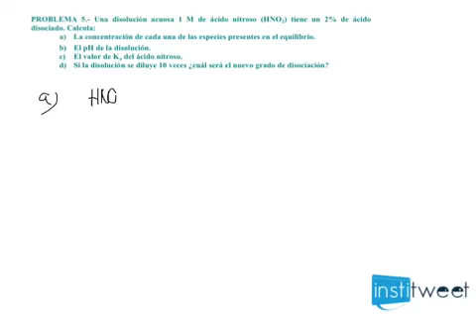Selectividad 2012 Calcular pH, Ka y grado de disociación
Enunciado del ejercicio resuelto:
PROBLEMA 5.- Una disolución acuosa 1 M de ácido nitroso (HNO2) tiene un 2% de ácido disociado. Calcula:
a) La concentración de cada una de las especies presentes en el equilibrio. b) El pH de la disolución.
c) El valor de Ka del ácido nitroso.
d) Si la disolución se diluye 10 veces ¿cuál será el nuevo grado de disociación?
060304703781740